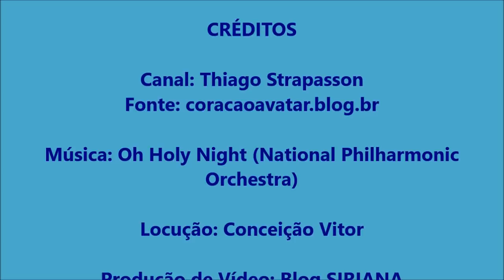Quando surge nossa integração em unidade - Mestre SANANDA